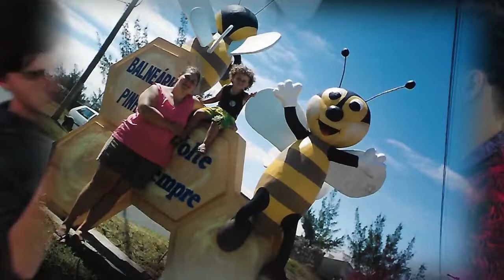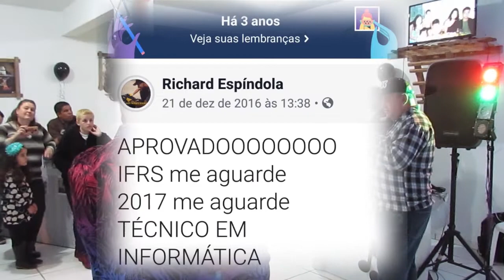UM DIA ESPECIAL - ANIVERSÁRIO DE 18 ANOS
Aniversário de 18 anos de nosso filho
Whatsapp do editor: 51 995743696
Instagram do editor: @richardtct